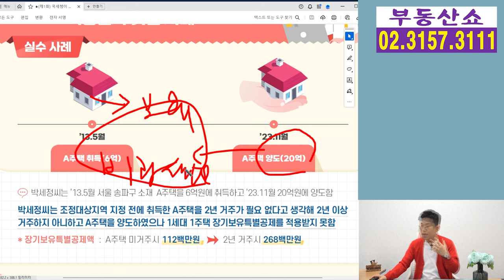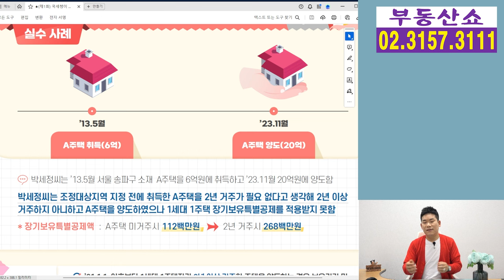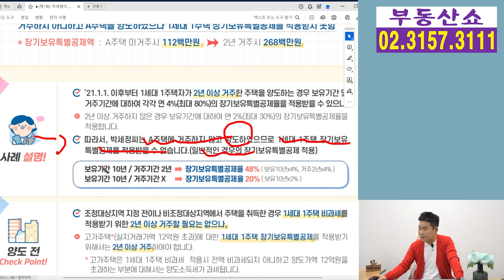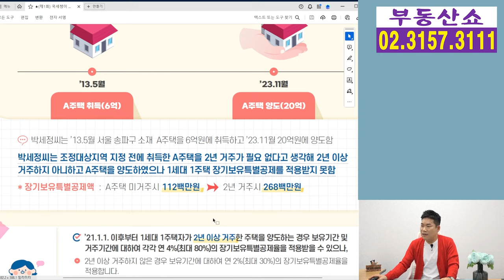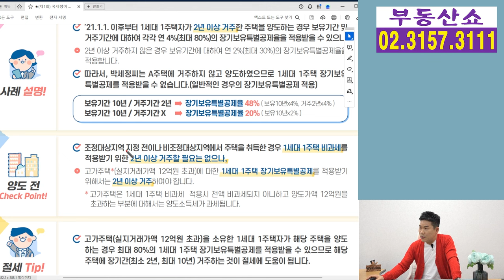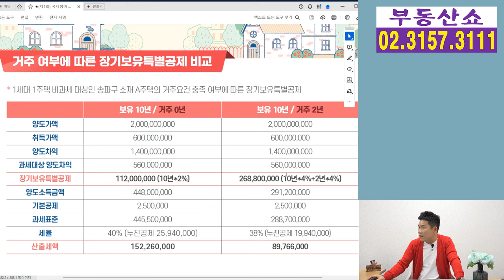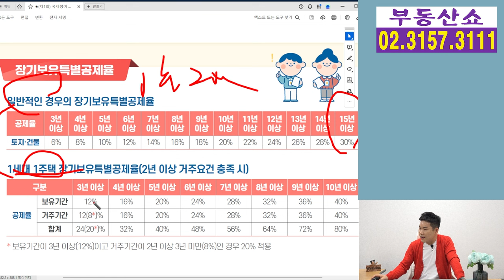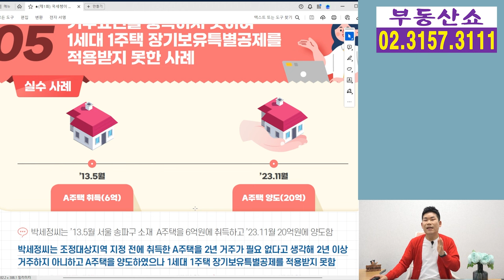거주요건 없는 양도세 비과세, 거주 안하고 팔면 세금 더 낸다! 2년 거주가 중요한 이유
2년 거주하지 않아도 양도세 비과세 받는 주택을
거주하지 않고 팔면 거주하지 않았다는 이유로
12억 초과분에 대한 양도세를
더 많이 내게 되는데요, 자세한 내용 알아보겠습니다.